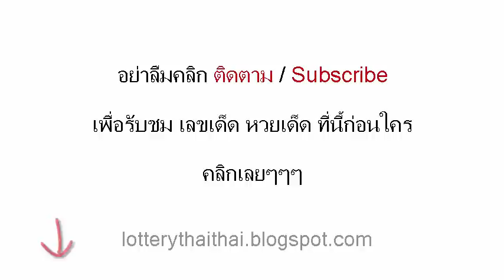เลขเด็ดงวดนี้ หวยซองยุงยังชุม 16/04/58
หวยเด็ด เลขเด็ดงวดนี้ หวยซองยุงยังชุม งวดวันที่ 16 เมษายน.58

คำค้นหาที่เกี่ยวข้อง :
หวยหนองคาย,ปฎิทินโชคลาภหมอไพศาล,เจ้าพ่อปากแดง 16 เม.ย.58, 16 เมษายน 2558,เลขนำลาภอาจารย์ช้าง,คุณชาย รชต,อ.ดาวอิสระ,เนตรทิพย์,รวยตัวเดียว,เก่งจริง,เพชรสิงห์,เซียนเจ้ามือ,บัวหลวง,10เซียน,สายน้ำนำโชค,9อาจารย์ดัง,ตะวันแดง,ม้าเหล็ก,เลขพิเศษ,ประกันวิ่งบน,หวยซองชบา,ทีเด็ดตัวเดียว,ท้าวพันศักดิ์,โคตรเซียนวิ่ง,หวยรัฐ,ปักหลักสิบล่าง,เทพทันใจ,หวยซองเถ้าแก่พันล้าน,คัมภีร์ชี้เป้ารวย,หวยซองเนตรนาคราช,อัมพวาหน่วยบน,อาจารย์หนู,หวยซองทิดจันทร์,หวยไทยรัฐ,คนสัมผัสเลข,เหนือเมฆ, อ.อ๊อด มหาเฮง, มังกรหยก,ปริศนากองสลาก,กุมารทอง-วิ่งบน,มักกะรีผล-ล่าง,แม่นขั้นเทพ,ถล่มเจ้ามือ,หวยเดลินิวส์,หวยซองลือลั่น สนั่นเมือง,หวยบางกอกทูเดย์,เลขเด็ดงวดนี้หลวงพ่อปากแดง,เลขเด็ดอาจารย์หนู,เลขเด็ดแม่จําเนียร,เลขเด็ดม้าสีหมอก,เลขเด็ดวันนี้,เลขมงคล